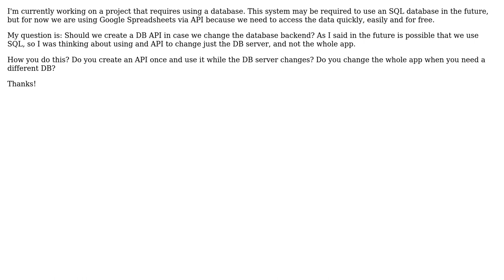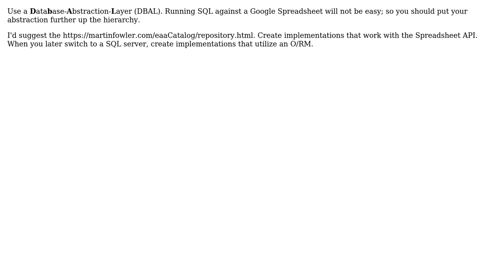Software Engineering: Create database API to allow backend portability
With thanks & praise to God, and with thanks to the many people who have made this project possible! You are responsible for your own actions.